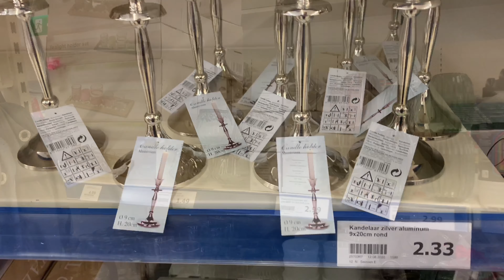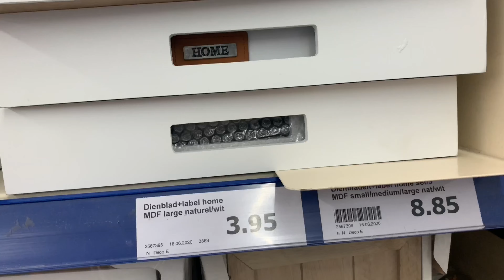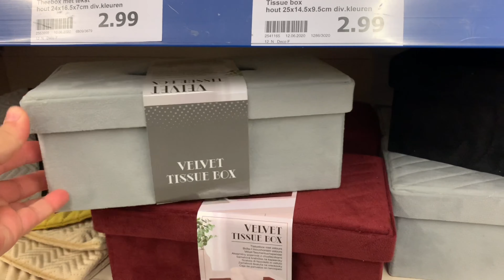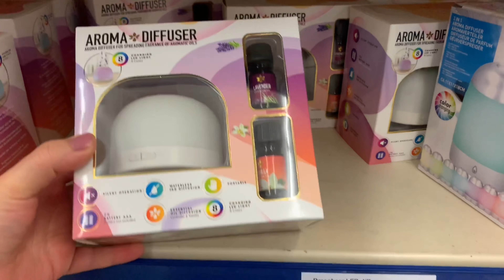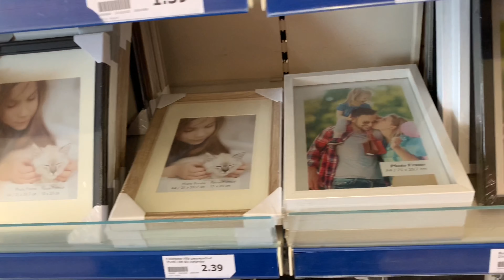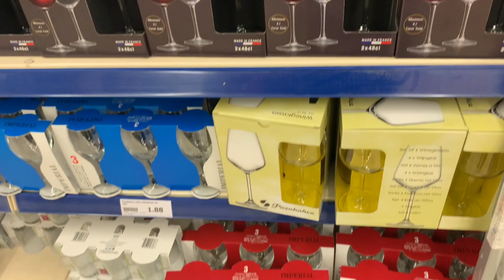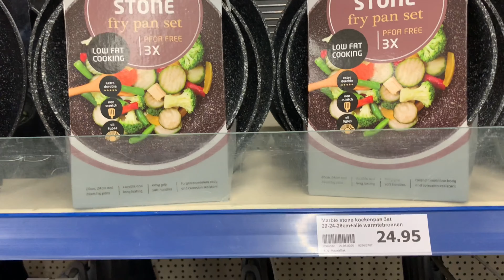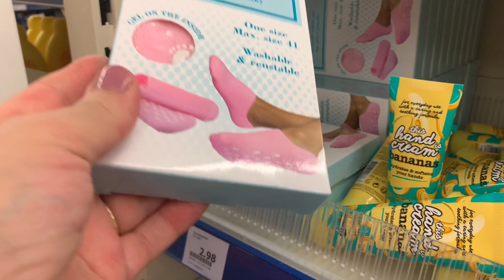Arrivage action août 2020 جديد اكسيون ديكورات واواني رائعة واثمنة جد مناسبة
اكسيون جابت الجديد حويجات غزالين واثمنة جد مناسبة
Nouveauté action
ادوات مدرسية ومحفظات بارخص ثمن عند أكسيون